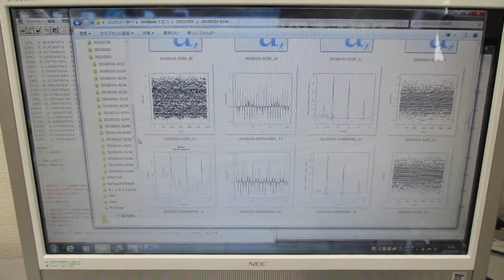超音波の音圧測定解析（自己相関、パワースペクトル、バイスペクトル） Ultrasonic-labo